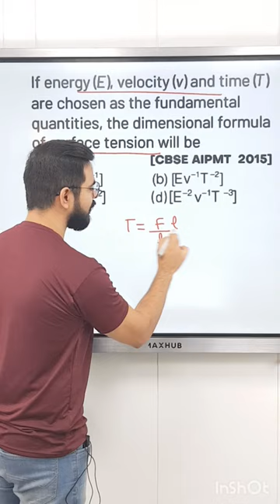Dimensional formula Trick for NEET & JEE Students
Dimensional formula trick | NEET PYQs

For NCERT Solutions and Sample Paper with Solution